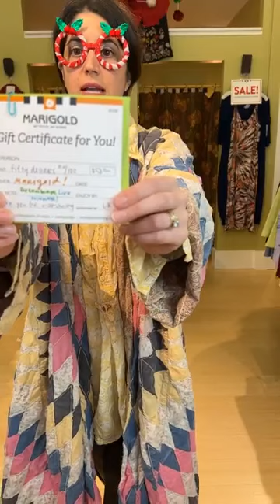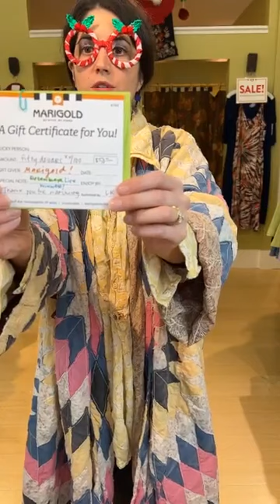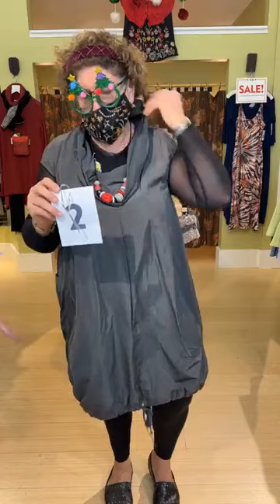Friday Live Recording: Dec. 3, 2021 with Staff Picks featuring Chalet, Cut Loose and Magnolia Pearl